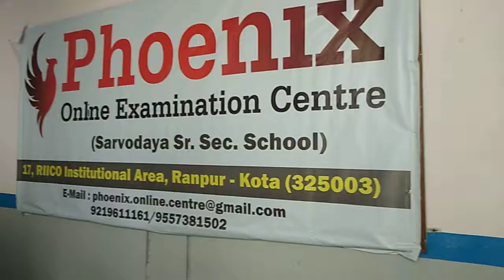RRB Mumbai की परीक्षा में खराब कंप्यूटर को लेकर हंगामा कोटा सेंटर पर